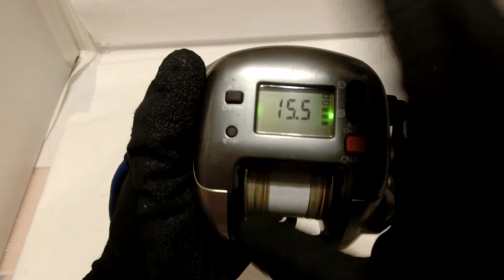Shimano Dendou-maru 1000H Hi-Speed Electric Reel +Used PE Line Good!!